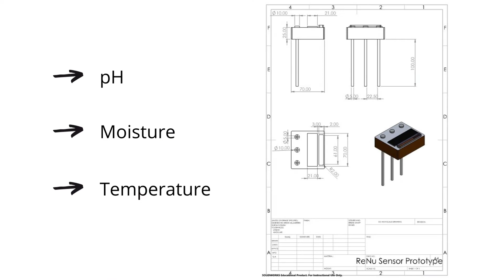ReNu :77 Film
Enactus Races :77 Film Festival 2022 Submission from Enactus Dublin City University, Ireland